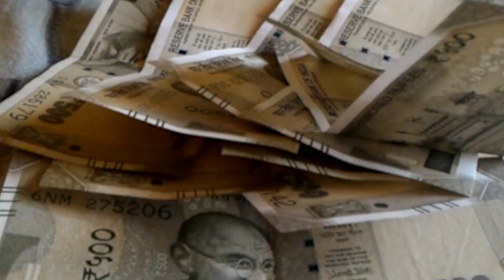Patna विश्वविद्यालय में फीस वृद्धि को लेकर छात्र संगठनों का संयुक्त प्रदर्शन देखिए